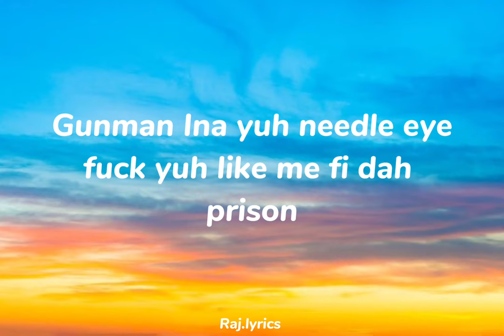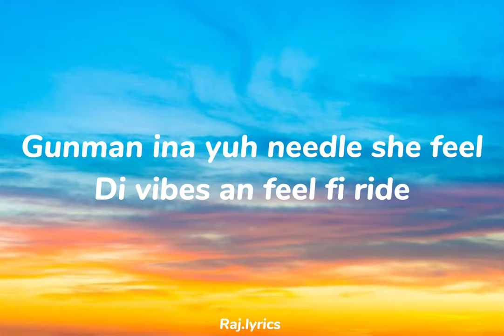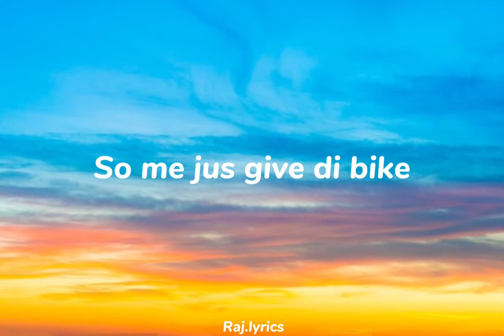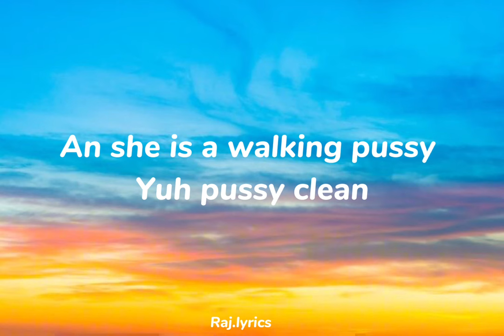Sgee vehnom-needle eye(lyrics)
Raj lyrics does not own any part of this song
Rightfully belongs to the owner